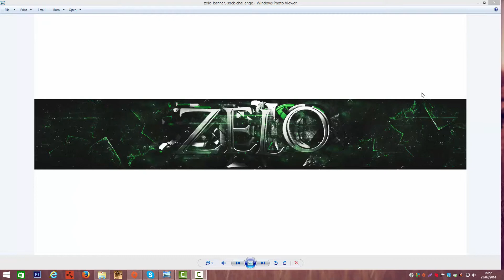Sock GFX Challange Results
Show support for Zelo!